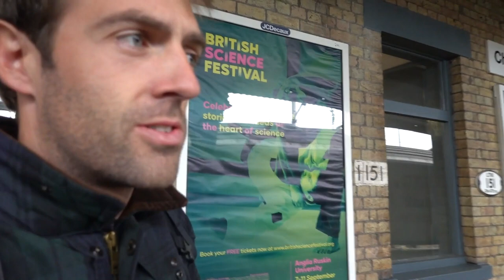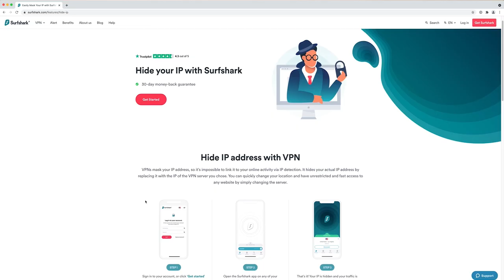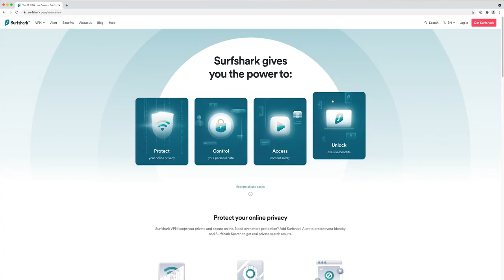The Gala, London and Getting Robbed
Very short, sharp off season this year.